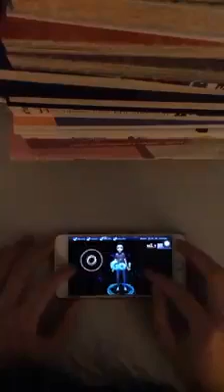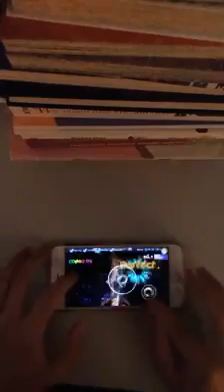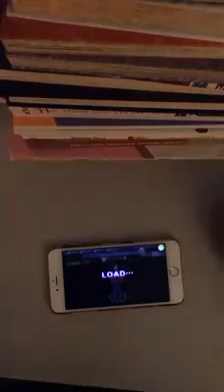[Au Mobile VN] Blame - Bubble Hard (Full Combo) By GS Ngã Cây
Game: Audition Mobile Vietnam

Gold StaR ID 2230
KOK ID 5936